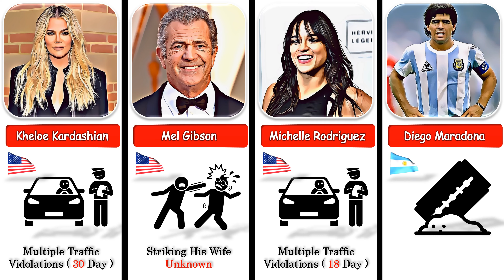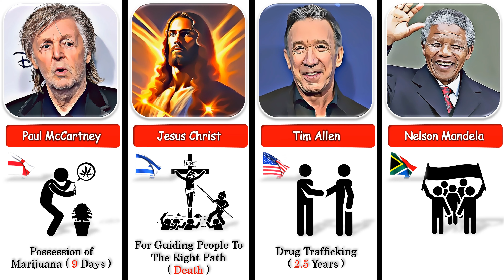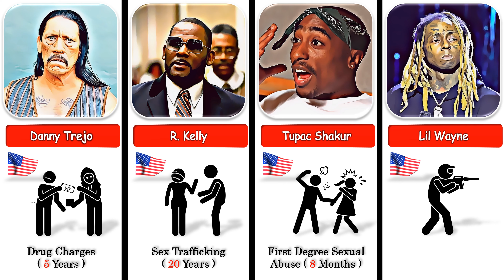Celebrities Who Have Been In Prison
In today's video, we will share the intriguing stories of some famous individuals who have ended up in prison. We will focus on the rise and fall stories of renowned figures like Mike Tyson, Diego Maradona, Snoop Dogg, Mel Gibson, 50 Cent, Ronaldinho, Nelson Mandela, Lil Wayne, and Robert Downey.

These celebrities are individuals who have achieved great success in their respective fields. However, at times, they have become involved in unlawful activities, overshadowing their accomplishments and leading them to prison. World champion boxers like Mike Tyson, legendary footballers like Diego Maradona, popular rappers like Snoop Dogg, successful actors like Mel Gibson, talented musicians like 50 Cent, football icons like Ronaldinho, human rights advocates like Nelson Mandela, popular rappers like Lil Wayne, and Hollywood stars like Robert Downey have all left a significant impact in their industries.

Now, let's dive into this fascinating and enlightening video, exploring the stories of these famous individuals who have experienced time behind bars. Enjoy watching!"

Explore comparisons based on world data, real and genuine data, and gain valuable insights.

On this channel, we take a deep dive into the world of data comparison. From comparing data from different countries to analyzing and visualizing data, we provide you with a comprehensive understanding of various topics. Whether you're interested in size comparisons, length comparisons, or top-rated information, we've got you covered.

Join us as we uncover the world's data and examine various aspects through data analysis and visualization. Discover the role of a data analyst and understand the fundamentals of data science. Learn about Pure Data, a powerful tool for data manipulation and analysis.

Get ready for informative content presented in engaging ways. We showcase country information through captivating infographics and present data on a timeline. Dive into 3D data comparisons that bring statistics to life and provide a unique perspective on different subjects.

Our focus is on data accuracy and quality. We explore various data sources to ensure reliable and genuine information. Learn about data mining techniques and gain insights into the importance of data quality.

Whether you're a data enthusiast, aspiring data scientist, or simply curious about the power of data, this channel is for you. Join us on this journey as we unlock the potential of data and explore its role in various fields.

Get ready to expand your knowledge of data visualization, data analysis, and data science. Let's dive deep into the world of data together!"